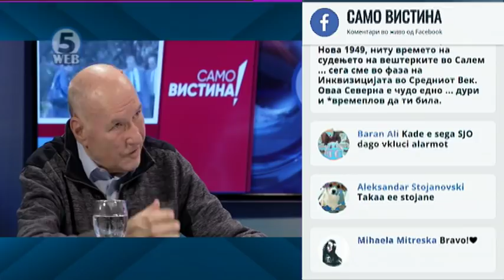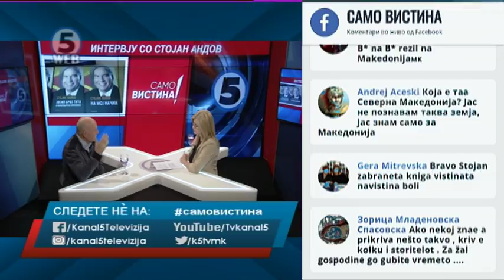Стојан Андов во „Само Вистина“ 22.3.2019